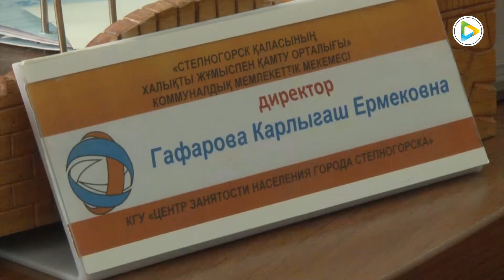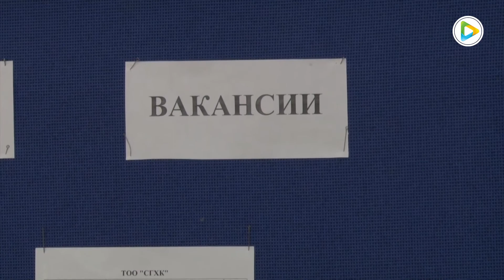4 апреля состоялась внеочередная ярмарка вакансий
4 апреля состоялась внеочередная ярмарка вакансий по трудоустройству лиц освобожденных из  мест лишения свободы и стоящих на учете службы пробации. Организаторами ярмарки выступили  представители Отдела занятости и социальных программ, а также  служба пробации.

На сегодняшний день общее количество вакансий по городу Степногорск для данной категории лиц составляет  более 400,  из них 235 по рабочим специальностям.
По программе развития продуктивной занятости и массового предпринимательства проводятся краткосрочные курсы переподготовки.

По словам представителя службы пробации, проблем, связанные с трудоустройством данной категории лиц не имеется и уже с начала года трудоустроены 4 человека в рамках меморандума, заключённого между Службой пробации и крупными предпринимателями города Степногорск, такими как ЕПК, ТЭЦ, и ТЦ «Сибирь».

Stepnogorsk#Степногорск#MediaStep#2019#Aqmola#